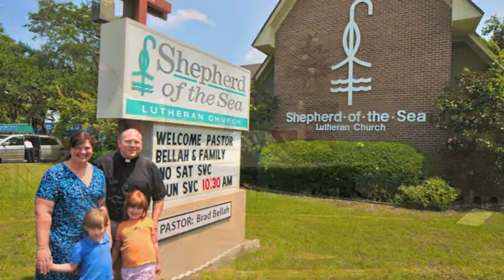Shepherd of the Sea 'All Saints' Day' Pastor Brad Bellah.mov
It was an All Saints' Memorial Service led by Pastor Brad Bellah of Shepherd of the Sea Lutheran Church of Garden City, SC.  Nine  members who entered the church triumphant were recognized with
Roses in Remembrance...

Neal Hellman,
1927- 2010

William Conrad Hotzelt
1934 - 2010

Dawn Evelyn Sapio
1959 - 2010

Joseph H. Muldoon,
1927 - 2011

Charles Michael Shepherd
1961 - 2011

Phyllis J. Bartley,
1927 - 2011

Dorothy Henrietta Olson,
1928 to 2011

William Warren Parker,
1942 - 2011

Ernestine Swetland,
1930 to 2011

Bells Tolls for Each

Relatives, Friends Who Entered the church
triumphant in the last year.
Winifred Atkins
Juanita Bailey
Betty Bickel
Carla Bishop
Cathy Futmya Brown
Dana Brown
Robert Christman
Don Cumbee
Nancy Bohlen
Nadina Buffkin
Patricia Cameron
Henry Cutler
Leo & Eda Desmaretz
Rene Dewling
Kenneth Draper
Floyd D. Frank, Jr.
Richard Gray
Simon Peter Gray, Sr.
Maxine Graff
Mary Lou Graham
Virginia Hedberg
Henry Hejbowicz
"Butch" Herman
Jo McMahon
Thomas Mihm
Greta Miller
Ross Steven Nager
Charles R. O'Connell
Mamie Ondrejeck
Trudy Ottaviano
Asa H. Page, Jr.
Rose Marie Page
Roy Rash
Nora Rathe
June Reed
Larry Rodgers
Attilia Roth
Homer Sheppard
Suzanne Stout
Lois Irene Umhey
Revelation 21
A New Heaven and a New Earth
 1 Then I saw "a new heaven and a new earth," for the first heaven and the first earth had passed away, and there was no longer any sea. 2 I saw the Holy City, the new Jerusalem, coming down out of heaven from God, prepared as a bride beautifully dressed for her husband. 3 And I heard a loud voice from the throne saying, "Look! God's dwelling place is now among the people, and he will dwell with them. They will be his people, and God himself will be with them and be their God. 4 'He will wipe every tear from their eyes. There will be no more death' or mourning or crying or pain, for the old order of things has passed away."
 5 He who was seated on the throne said, "I am making everything new!" Then he said, "Write this down, for these words are trustworthy and true."